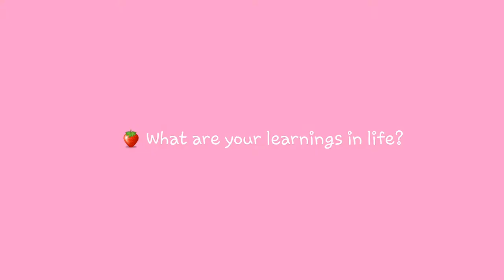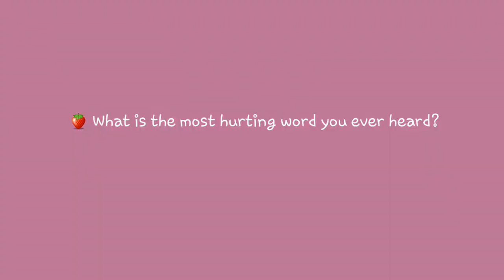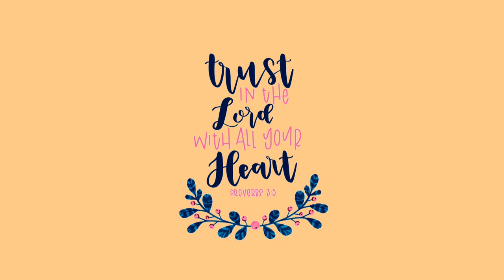Korean Skin Care : Face Mask | Q & A with Bianca | ShaiTalks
Hello.. in this video we are going to try out Authentic Korean Face Mask that you can buy in the City..
Please adjust the Volume as needed. :)

Visit their shop at the former KSY Bldg., Carmen Cagayan de Oro City

Thank you for reaching this far..